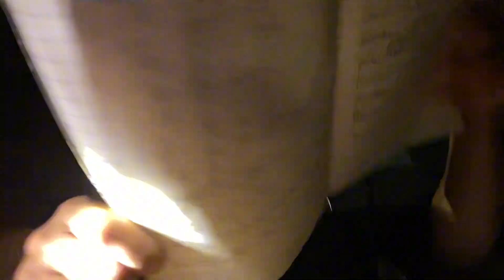Moving to Japan part 45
My legs are dead bro, also did katakana today